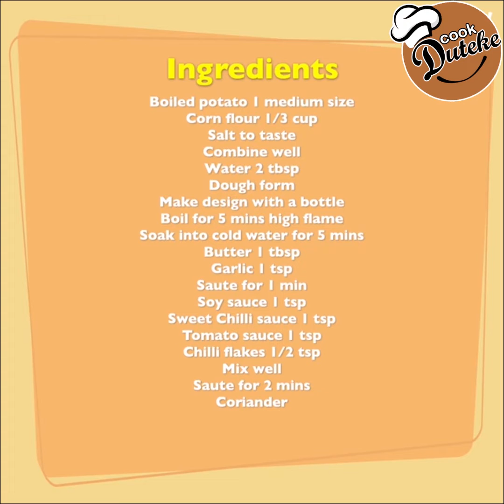Delicious Potato Snacks Recipe